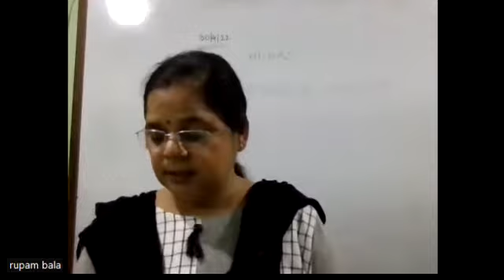VI E S Sc By Mrs R Bala on 30 04 2022